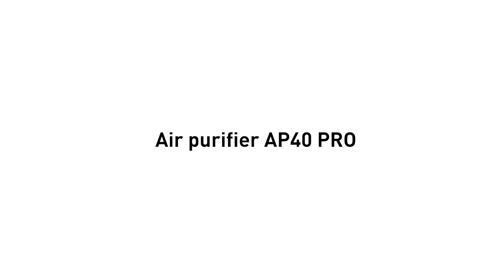IDEAL AP40 PRO Smokebox en